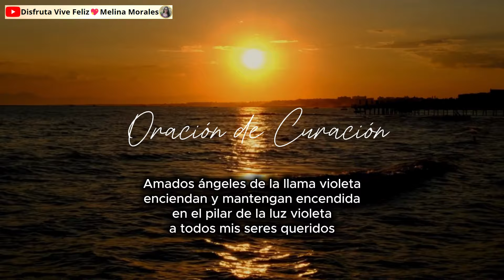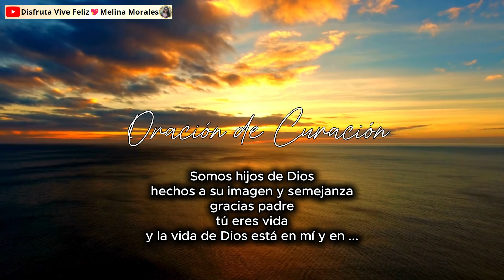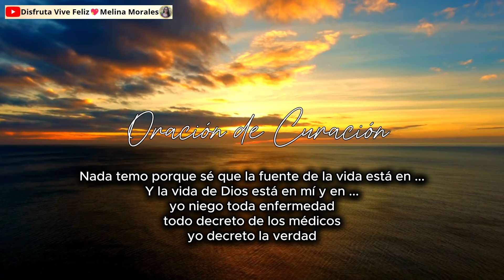✨ORACIÓN DE CURACIÓN 🙏 Oración de Sanación para un ser querido💚💗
Usa esta Potente Oración y envía curación a tu ser querido.

💥 Espero que este mensaje sea de provecho en tu vida.

Te envío un gran abrazo de luz. Bendiciones y gracias por estar aquí 🤗✨

⭐Te invito a ser Miembro del Canal, de esta manera apoyas mucho al crecimiento del canal 🤗💗

"DISFRUTA VIVE FELIZ 💖 Melina Morales" es una canal creado para compartir información valiosa que nos ayudará en nuestro crecimiento y posterior evolución espiritual. 💥

Permiso de imágenes visuales: Pixabay - Canvas - mixkit - pexels
Importante👇